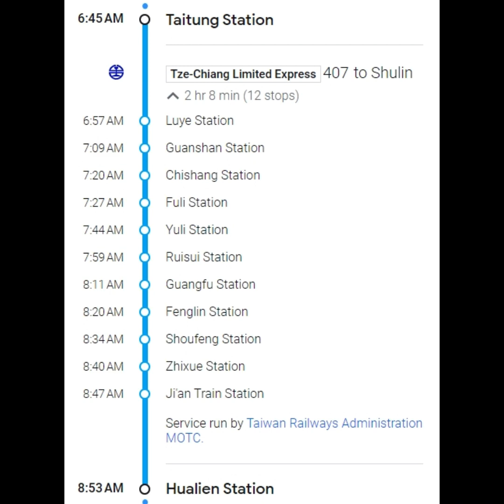自強號407次側方展望 (臺東 - 花蓮) [2023.07.30] Part 6.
剪輯軟體: Clipchamp
影片出發站:玉里
影片抵達站:瑞穗